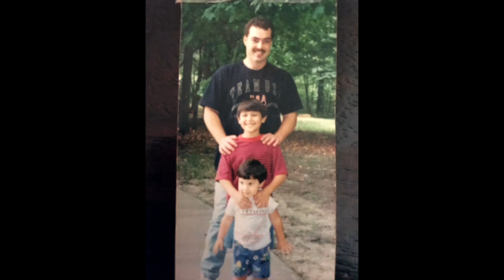Kenneth Gordon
Kenneth Gordon Memorial Video